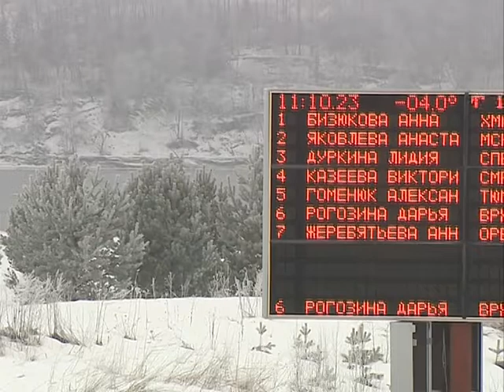Организаторы Деминского марафона вновь идут на спортивные рекорды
Теплая и малоснежная зима вносит свои коррективы в календарь лыжных марафонских гонок. Из-за полного отсутствия снега отменены соревнования в Чехии, Польше и Эстонии. На днях заявили об отмене устроители ряда крупных соревнований в Москве и Санкт-Петербурге. Организаторы Деминского марафона же вновь идут на спортивные рекорды.